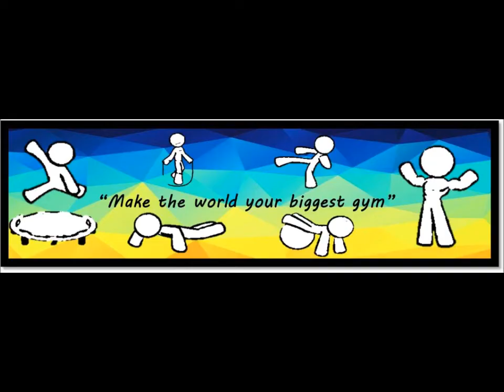💪 Best Bodyweight Exercises 💪 – ABS Variation at Home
💪 Take a few minutes while you are at home to get fit 💪